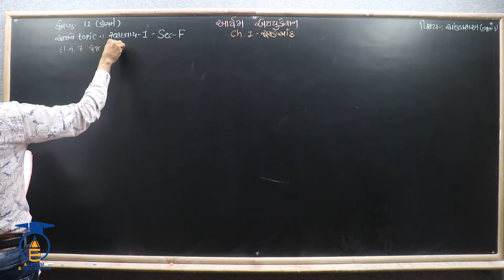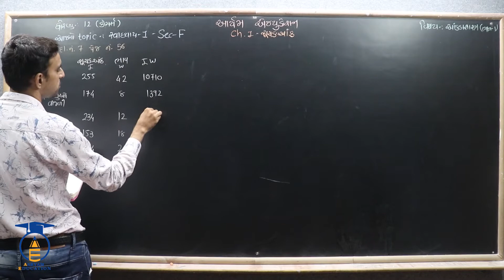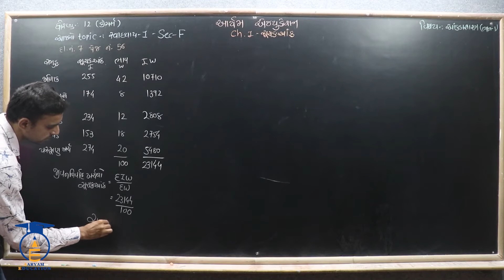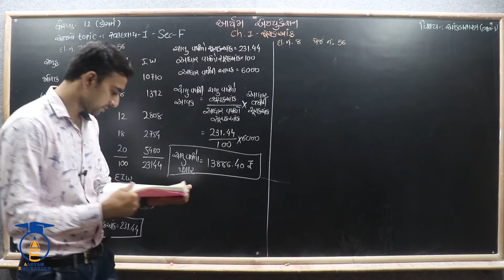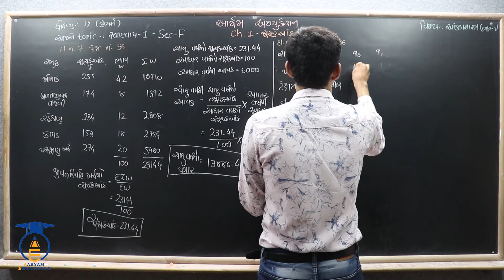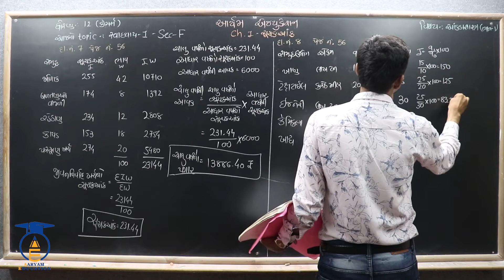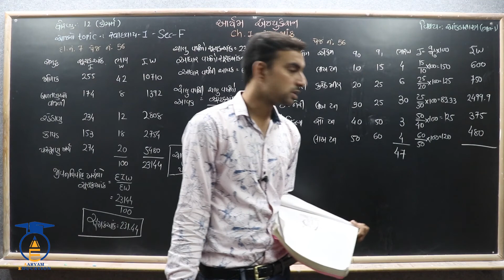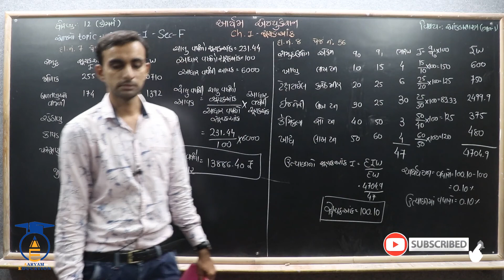STD 12 || STAT.1 || Ch 1 Part 28 || સ્વાધ્યાય 1 નો Sec - F ના દાખલા નં - 7,8.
નમસ્તે,

વિદ્યાર્થીમિત્રો...

CHAPTER = 1  સૂચક આંક.